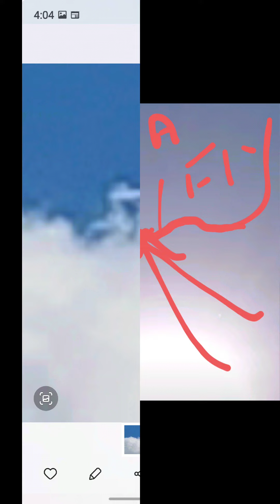"Clouds" feeling kinda ugh, about everything I'm seeing. Thanks for watching... Have a Nice Day.